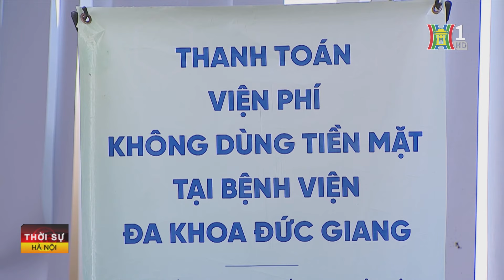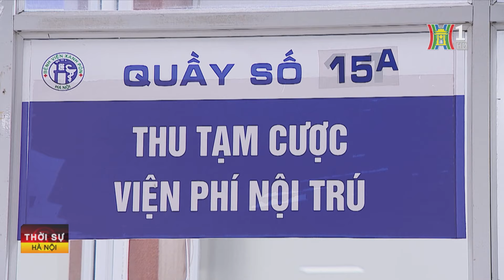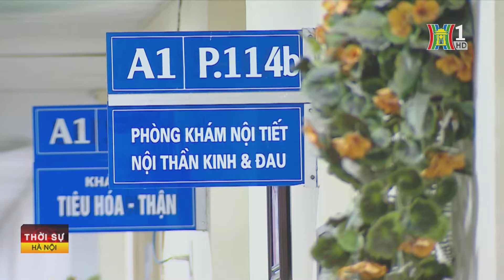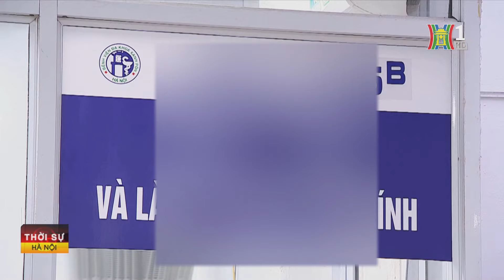Hà Nội triển khai thanh toán viện phí không dùng tiền mặt | Tin tức mới nhất hôm nay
Từ ngày 1/6, sở y tế Hà Nội yêu cầu các cơ sở y tế và đơn vị trực thuộc... thực hiện thanh toán không dùng tiền mặt. Việc này sẽ giúp đơn giản hóa thủ tục hành chính, tích hợp với bệnh án điện tử... góp phần chuyển đổi số trong ngành y tế, đồng thời giảm thiểu rủi ro khi người bệnh phải mang theo tiền mặt. Các bệnh viện tại Hà Nội đang cố gắng tạo điều kiện thuận lợi cho người bệnh khi thực hiện yêu cầu này.